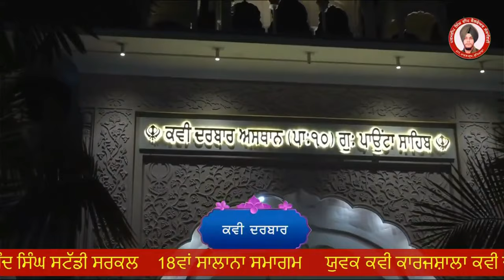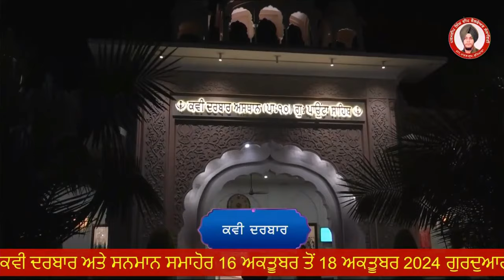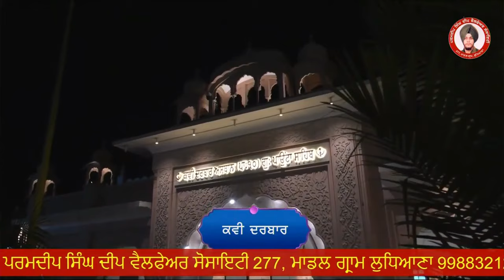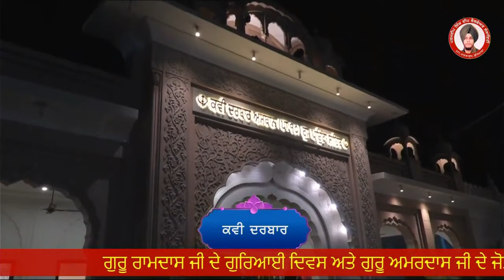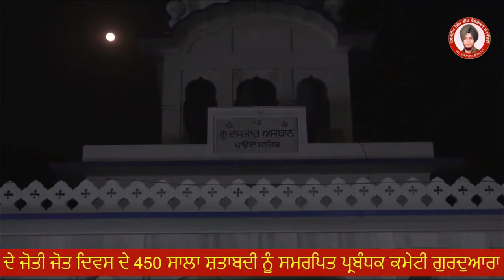ਕਵਿਤਾ ਖਾਲਸਾ ਪੰਥ ਦੀ ਸਿਰਜਣਾ || ਗੁਰੂ ਗੋਬਿੰਦ ਸਿੰਘ ਜੀ ਦੇ ਪੰਜ ਪਿਆਰੇ || ਗੁਰਜੀਤ ਕੌਰ ਅਜਨਾਲਾ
*27  ਇਤਿਹਾਸਕ ਕਵੀ ਦਰਬਾਰ ਪਾਉਂਟਾ ਸਾਹਿਬ ਵਿੱਚ ਕਲਮਾਂ ਦਾ ਕਾਫ਼ਲਾ ਅੰਤਰਰਾਸ਼ਟਰੀ ਸਾਹਿਤਕ ਗਰੁੱਪ ਦੀ ਮੁੱਖੀ ਅਤੇ ਪਰਸਿੱਧ ਕਵਿਤਰੀ ਗੁਰਜੀਤ ਕੌਰ ਅਜਨਾਲਾ ਵਲੋਂ ਜੈਕਾਰਿਆਂ ਦੀ ਗੂੰਜ ਵਿੱਚ ਗੁਰੂ ਗੋਬਿੰਦ ਸਿੰਘ ਮਹਾਰਾਜ ਜੀ ਵਲੋਂ ਖਾਲਸਾ ਪੰਥ ਦੀ ਸਿਰਜਣਾ ਸਮੇਂ ਦੀ ਭਾਵਪੂਰਤ ਤੇ ਜਜ਼ਬੇ ਭਰਪੂਰ ਕਵਿਤਾ

ਅੱਜ ਇਤਿਹਾਸਕ ਕਵੀ ਦਰਬਾਰ ਪਾਉਂਟਾ ਸਾਹਿਬ ਵਿੱਚ ਕਲਮਾਂ ਦਾ ਕਾਫ਼ਲਾ ਅੰਤਰਰਾਸ਼ਟਰੀ ਸਾਹਿਤਕ ਗਰੁੱਪ ਦੀ ਮੁੱਖੀ ਅਤੇ ਪਰਸਿੱਧ ਕਵਿਤਰੀ ਗੁਰਜੀਤ ਕੌਰ ਅਜਨਾਲਾ ਵਲੋਂ ਜੈਕਾਰਿਆਂ ਦੀ ਗੂੰਜ ਵਿੱਚ ਗੁਰੂ ਗੋਬਿੰਦ ਸਿੰਘ ਮਹਾਰਾਜ ਜੀ ਵਲੋਂ ਖਾਲਸਾ ਪੰਥ ਦੀ ਸਿਰਜਣਾ ਸਮੇਂ ਦੀ ਭਾਵਪੂਰਤ ਤੇ ਜਜ਼ਬੇ ਭਰਪੂਰ ਕਵਿਤਾ ਹਾਜ਼ਰ ਹੈ।